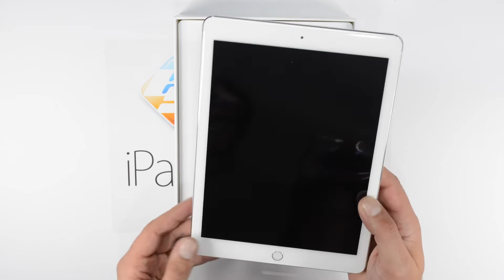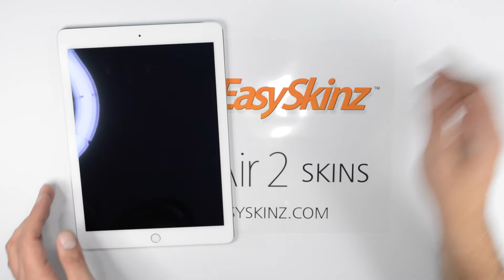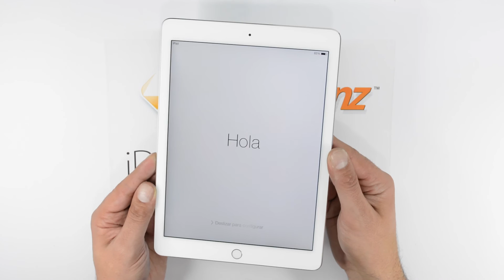The new iPad Air 2 - UNBOXING by EasySkinz